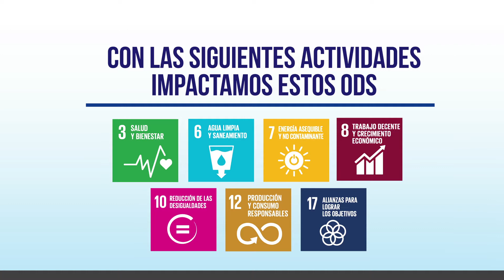Presentamos nuestras iniciativas frente a dos objetivos estratégicos: agua y educación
A través de nuestro Informe de Progreso 2016 Pavco Wavin,  presentamos los avances y retos frente a la sustentabilidad, que como compañía adherida a Pacto Global de Naciones Unidas debemos realizar año a año, en torno a la protección y promoción de los derechos humanos, el desarrollo integral del talento interno, el respeto ambiental y la lucha contra la corrupción. De igual forma con los Objetivos de Desarrollo Sostenible, ODS.